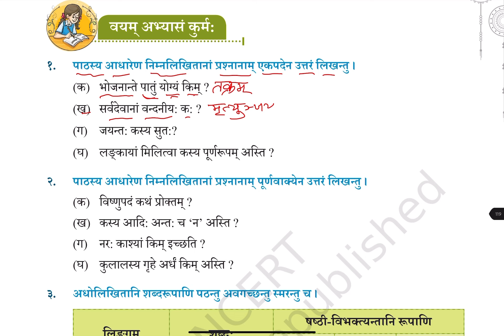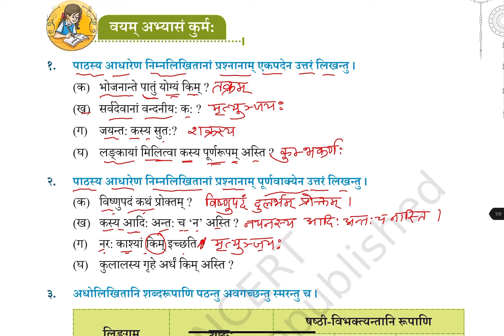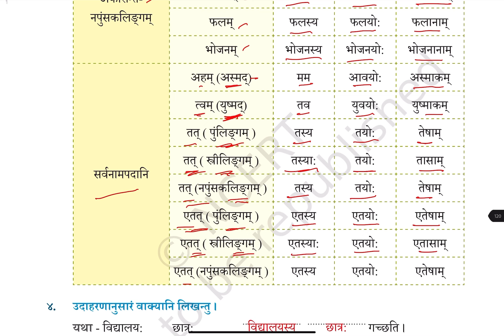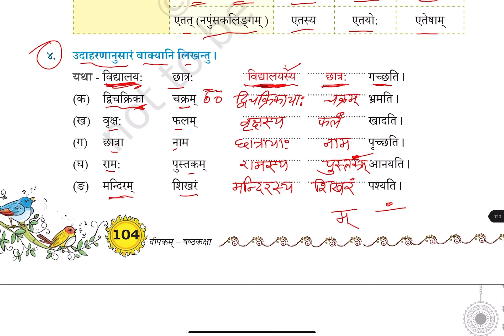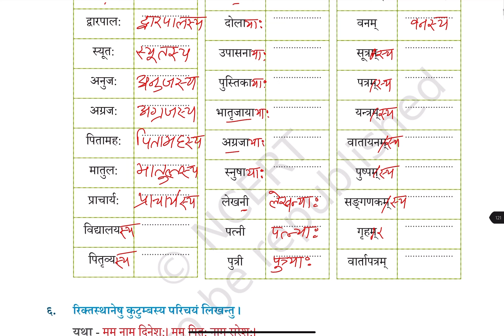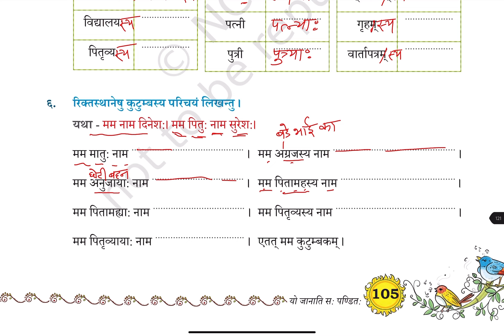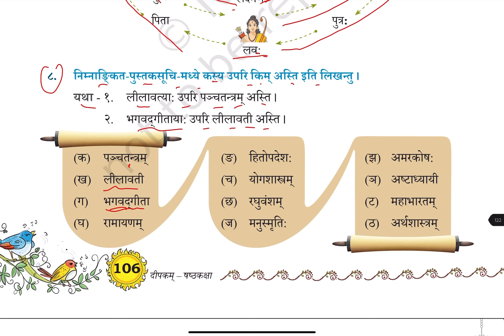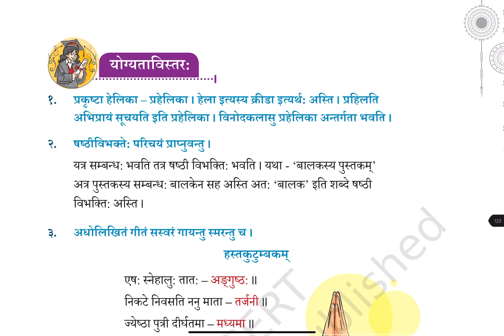Deepakam class 6 chapter 9. Question answers Sanskrit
Question answers 6 skt chapter 9
Read all lessons of class 6 Sanskrit with question answers.
class 6 sanskrit chapter 6 question answers,
class 6 sanskrit chapter 7question answers
class 6 sanskrit chapter 8question answers
class 6 sanskrit chapter 9question answers
class 6 sanskrit chapter 10question answers
class 6 sanskrit chapter 11question answers
class 6 sanskrit chapter 12question answers
class 6 sanskrit chapter 13question answers
class 6 sanskrit chapter 14question answers